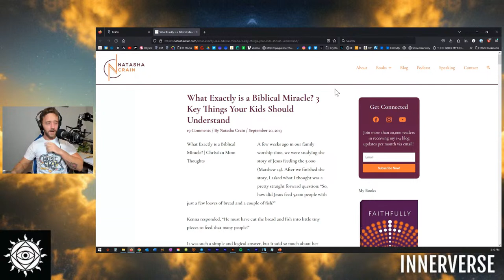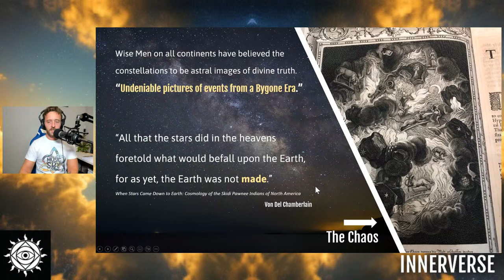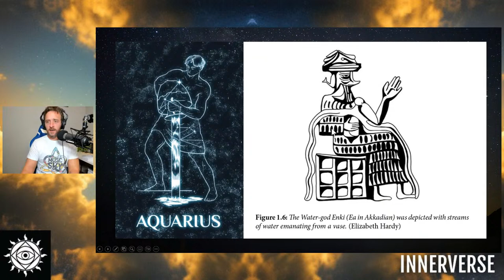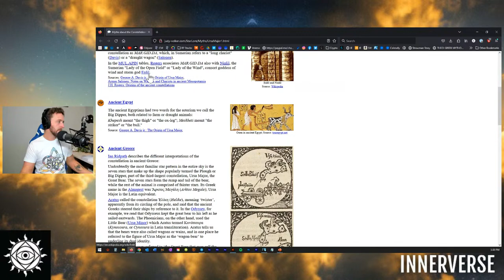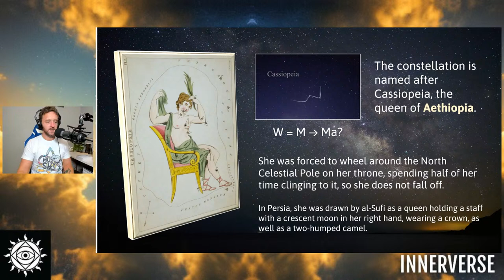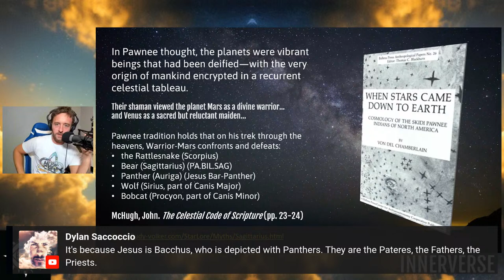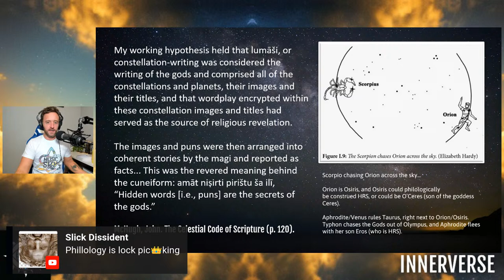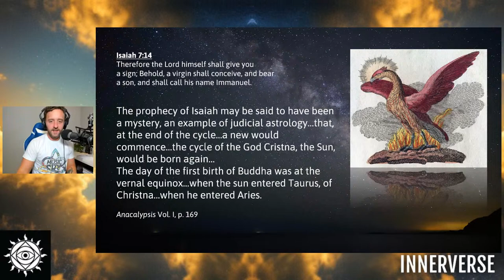Heaven Is The Sky: The Celestial Code, Language, Miracle Stories & Astrological History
Tonight's episode will be a solo presentation on my research into Katasterisms and Euhemerisms, in a nutshell, the interplay between mythology, history, and the Astro-Logos. Pulling together varied sources, I will be exploring the nature of scriptural miracle stories, syncretizing the source of ancient mythology in the stars, and the strange ways that linguistic links and punning priests have cunningly crafted our ancient history.

EPISODE LINKS
• The Celestial Code of Scripture by John McHugh
• Spirit Whirled by Dylan Saccoccio